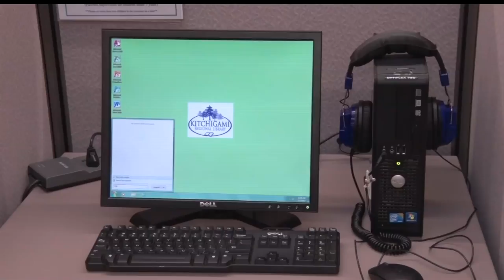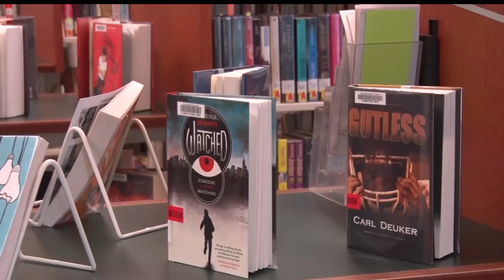Library Serves As A Shelter For Some